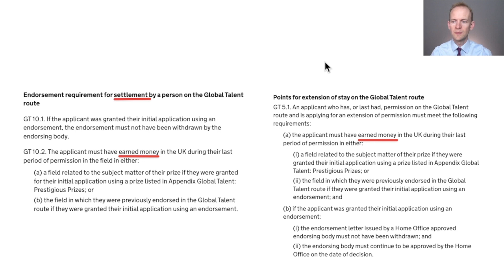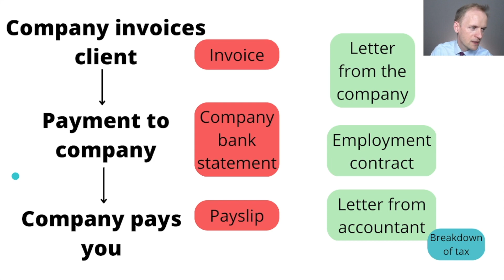'Earned Money Requirement' for Global Talent ILR applications small companies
📧 I am happy to help with your visa and citizenship options. I have a consultation service